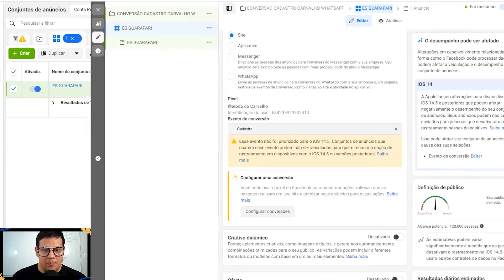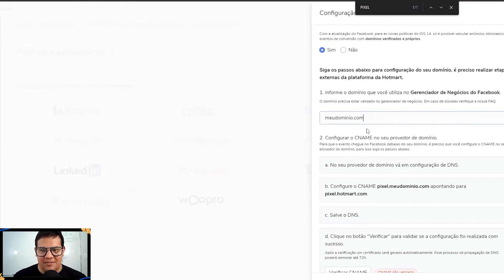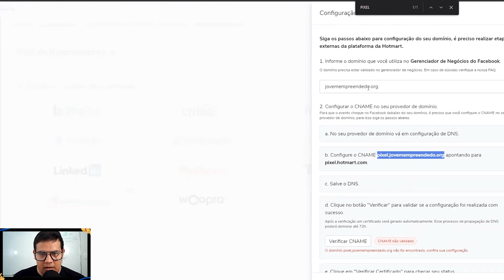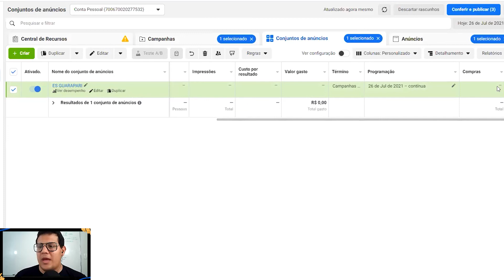COMO CONFIGURAR O PIXEL NA HOTMART